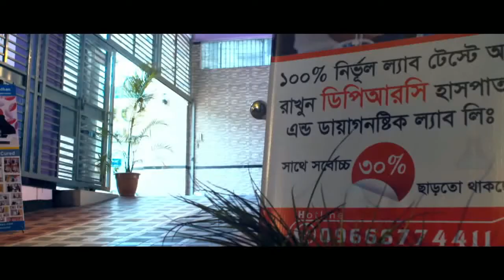যেসকল কারণে আপনারও হতে পারে স্ট্রোক || Stroke symptoms & Treatment || Stroke Hole ki korben